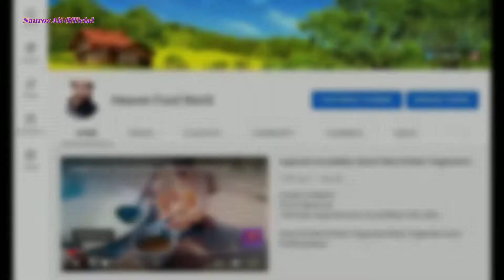How i shoot my youtube videos in village | How to shoot cooking videos | Nauroz Ali Official